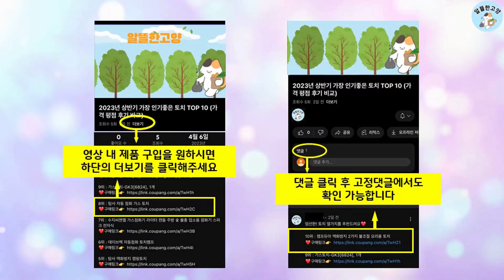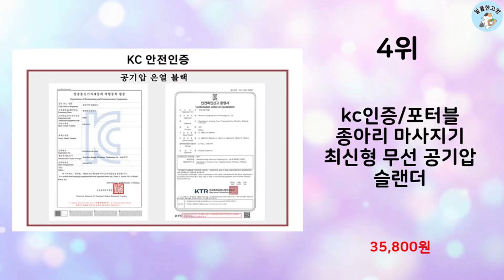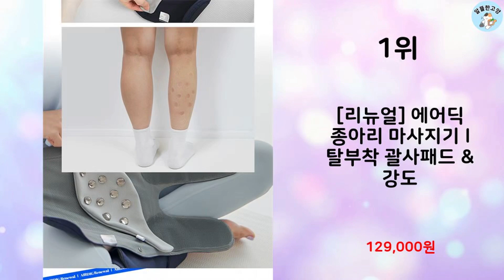2024년 하반기 판매순위 종아리마사지기 BEST 10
알뜰한 고양에서 2024년 하반기 인기 종아리마사지기 TOP 10을 소개해드립니다.

10위 : 미룸 슬림케어 라이트 무선 종아리 마사지기 지퍼형 공기압 온열

9위 : 4세대 업그레이드 국민 종아리 마사지기 무선 온열 공기압 다리

8위 : [풀리오 본사] 풀리오 종아리 마사지기 V3 / 무선 온열 공기

7위 : 제스파 더툴 400 에어슈 종아리 발 마사지기 공기압 다리 안마

6위 : 아이룸 무선 공기압 종아리 마사지기 피로-제로 U11

5위 : OYEAH 종아리 마사지기 무선 온열 공기압 강도조절 발 다리

4위 : kc인증/포터블 종아리 마사지기 최신형 무선 공기압  슬랜더

3위 : 제스파 스핀라이너 발 종아리 롤링 공기압 마사지기 ZP5363,

2위 : [풀리오 본사] 풀리오 종아리 마사지기 블랙 한정판 / 무선 온

1위 : [리뉴얼] 에어딕 종아리 마사지기 l 탈부착 괄사패드 & 강도

 감사합니다